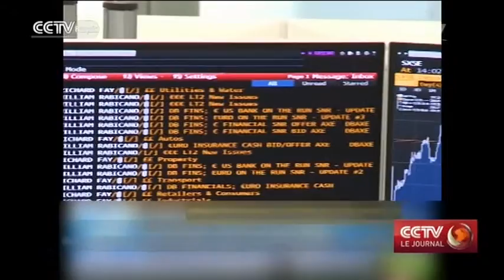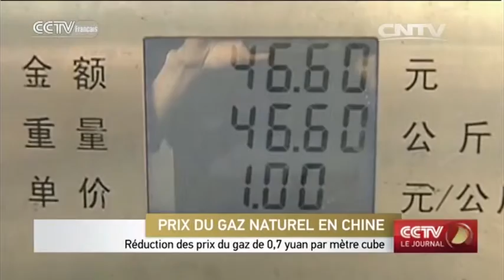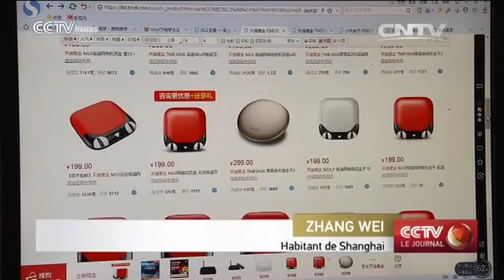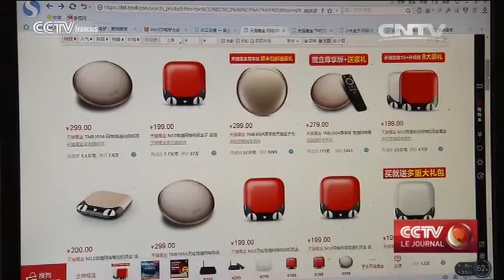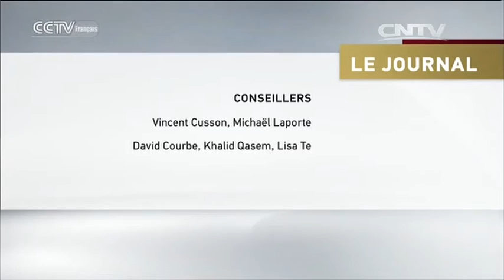CCTV Le journal 21h 11/19/2015